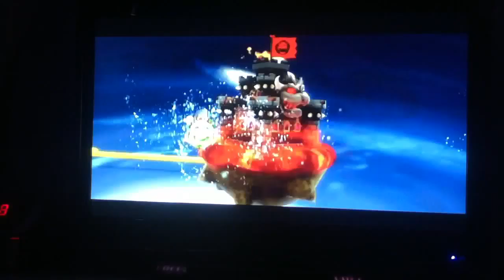Let's play Super Mario Galaxy 2 bowser is raar